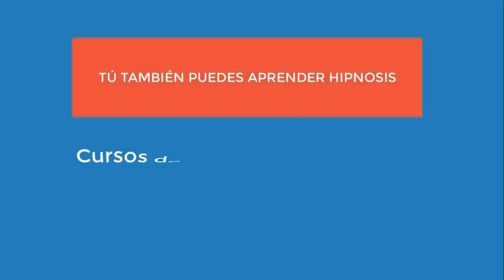4464 Aurelio Mejia, Vida pasada Romelio soldado romano con faldilla corta muere batalla, xenoglosia,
Hipnosis Aurelio Mejia. Vida pasada Romelio soldado romano con faldilla corta muere batalla, xenoglosia, experiencia espiritual.
Medellín, Colombia, 25 agosto 2012.